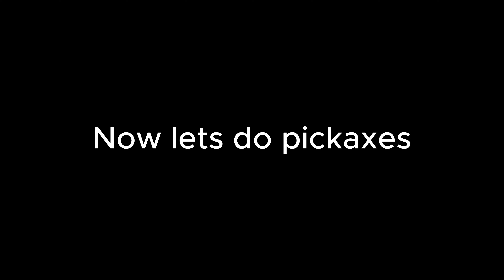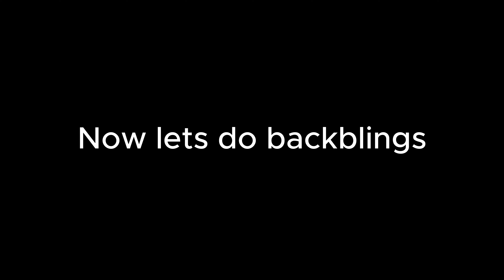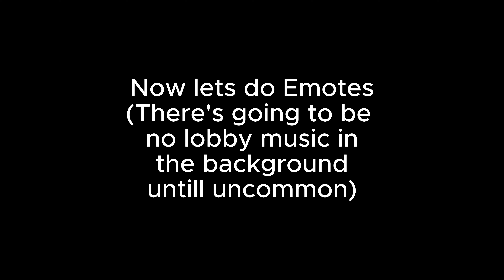My Fortnite Locker Tour